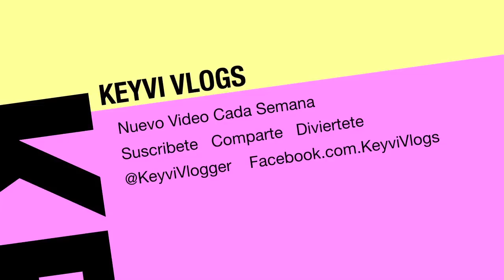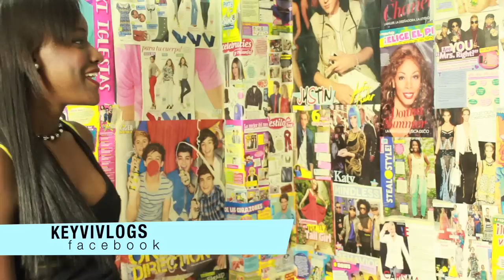JERGAAAA PANAMEÑA ~ FRASES PANAMEÑAS Q DEBES SABER • Vlog #37 ♥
HOLA Amig@! Si te gusto por favor dale click en "Me Gusta" ponlo en "Favoritos" y "Compartelo" Quieres hablar conmigo? Abre AQUI ↓↓↓